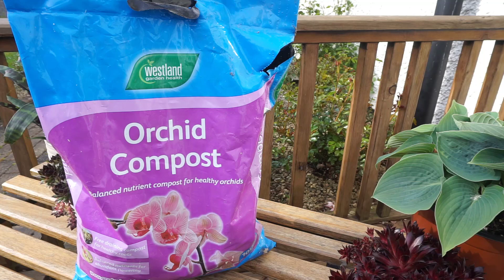Mudas de bromelia. Mudando minha planta mãe de vaso por Querida Planta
A flor da sua bromelia morreu? Veja só o que acontece!
Aprenda como replantar e adubar sua bromelia para ter muitas mudas